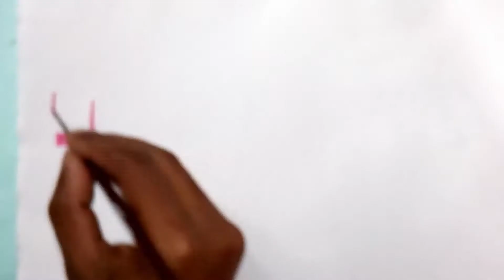How to draw The T - Mobile logo (logo drawing)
How to draw The T - Mobile logo. watch and learn it.